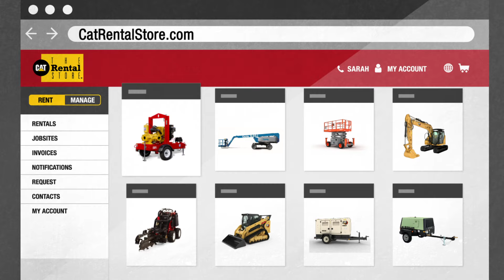Solve Your Scheduling Squeeze with The Cat® Rental Store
Meet Sarah, a project manager for a national construction company. With three jobs in danger of falling behind schedule, she turns to The Cat® Rental Store for the newest, technology-equipped Cat machines plus tools and equipment of all sizes from 70 other brands. Be like Sarah and solve your problem at The Cat Rental Store.